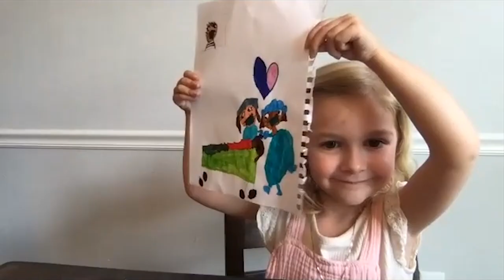How $1 Changed the Future for Gwen